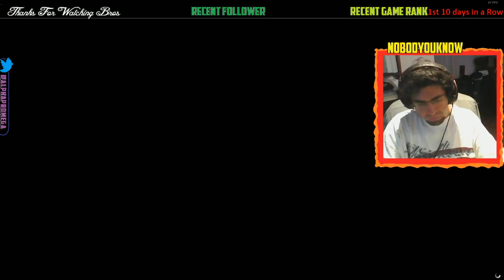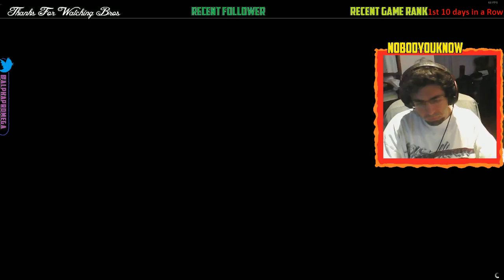13HR Stream, playing H1Z1, ARMA3, GTA5 & Having Lots of Fun with Eugotronic! ^_^ (Part 44)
13HR Stream, playing H1Z1, ARMA3, GTA5 & Having Lots of Fun with Eugotronic!